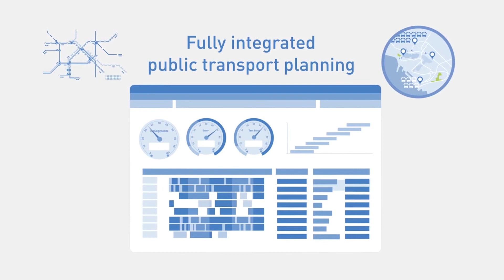Real-Time Public Transport Planning | DELMIA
It takes optimization to keep the city running smoothly. When disruptions occur, how can you get the real-time information you need? Watch this video to learn more about world-class public transport planning.